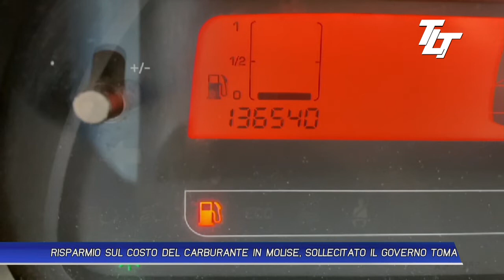RISPARMIO SUL COSTO DELLA CARBURANTE IN MOLISE, SOLLECITATO IL GOVERNO TOMA